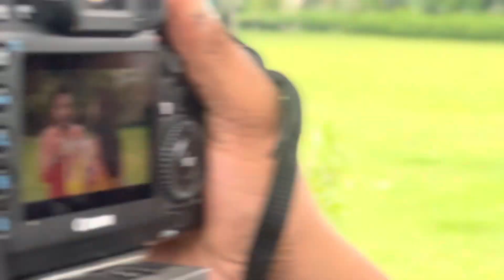বাংলা নাটক / Bangla natok / behind the scense/ Chiter and Gentelmen / shamima tusty